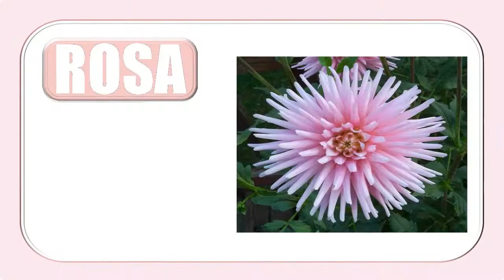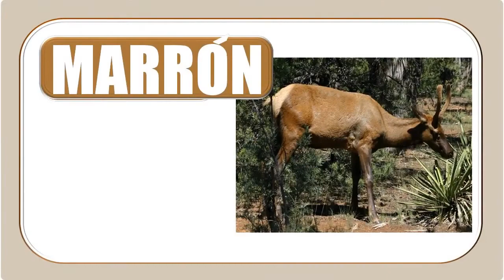Intermediate Spanish- Colors Flashcards 2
Spanish names for colors.